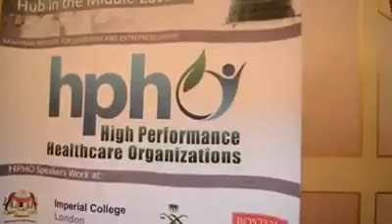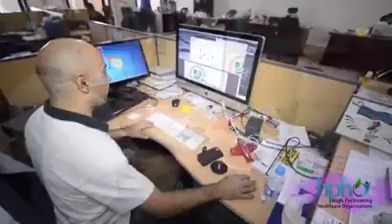The Importance Of Madinah In Muslim World | Dr. 3M, CEO MILE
Dr. 3M, CEO MILE, explains the high status the city of Madinah holds in Muslim world. He further explains why MILE has been established in this holy and historic city. The video also contains testimonials by some of the MILE's employees.